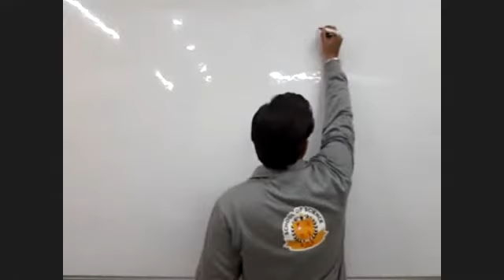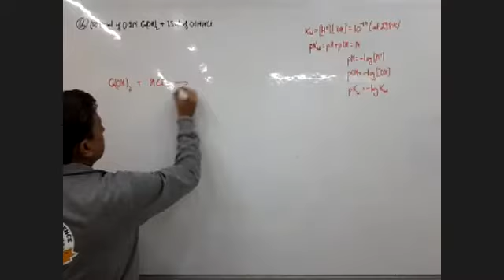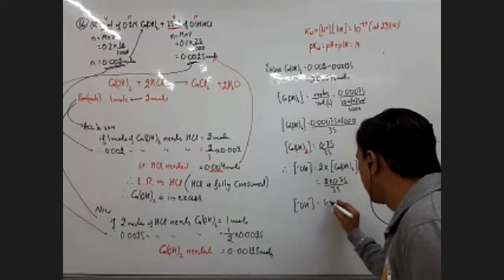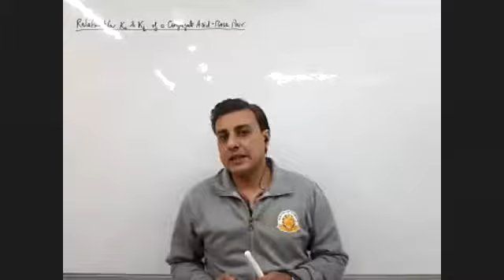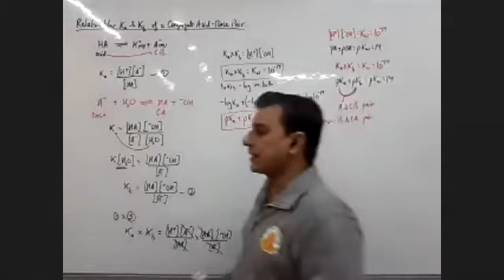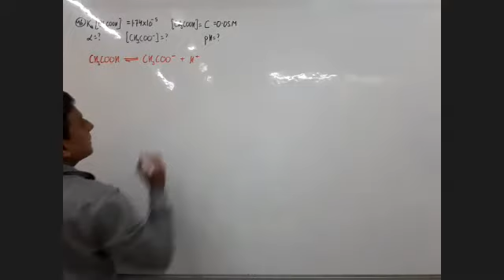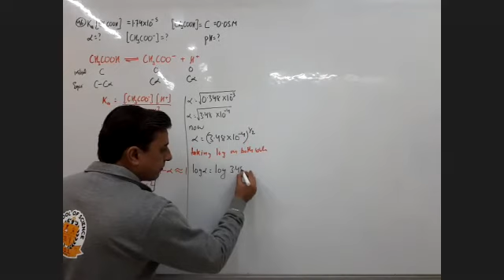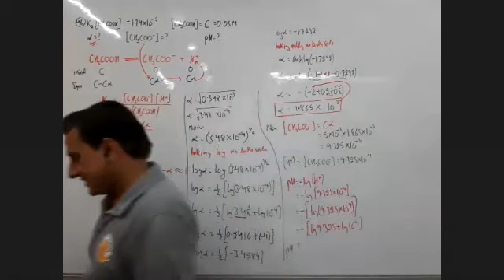11_Chem_Conjugate Acid-Base Pair_L-9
Video Lecture includes detailed explanation of what is the relation between conjugate acid base pair and numericals based on them.